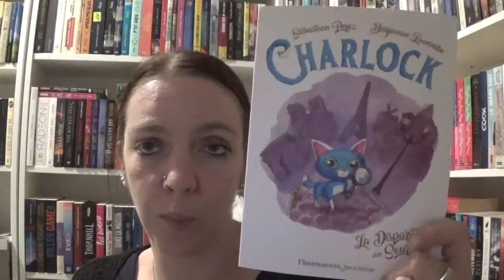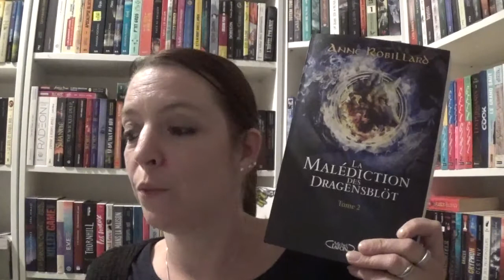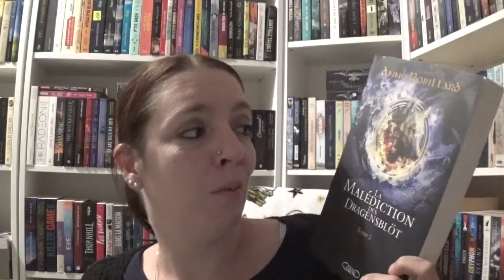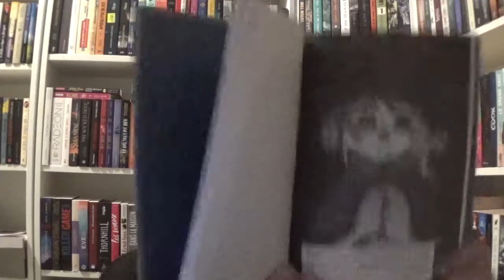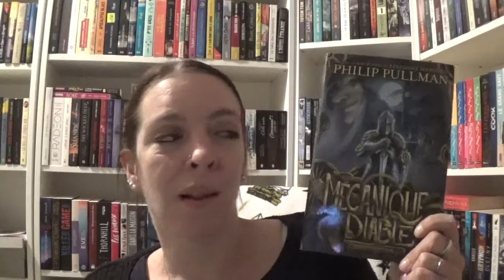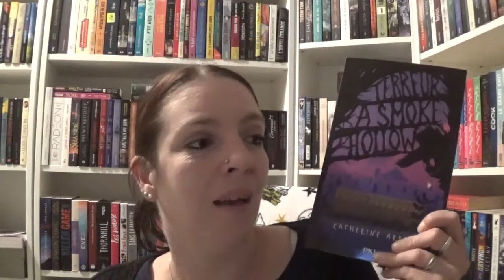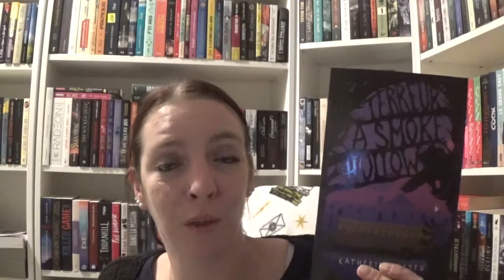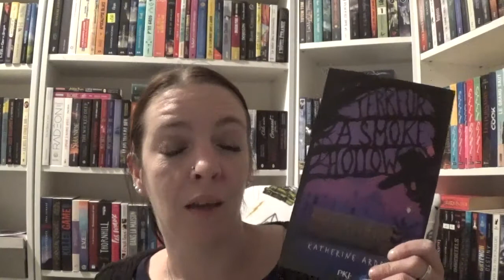Point Lecture # 161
Livres cités :

1/ Charlock, tome 1 de Sébastien Perez chez Flammarion jeunesse

2/ La malédiction des Dragensblöt, tome 2 de Anne Robillard chez Michel Lafon

3/ La mécanique du diable de Philipp Pullman chez Flammarion jeunesse

4/ Terreur à Smoke Hollow de Katherine Arden chez PKJ